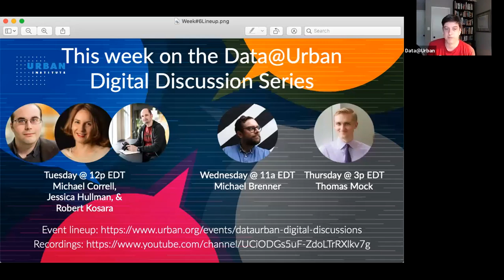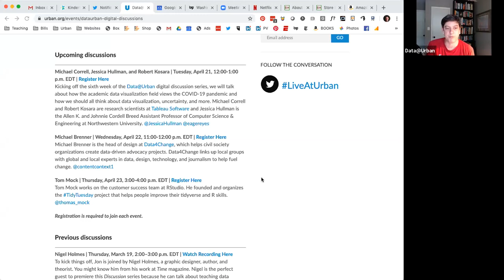Data@Urban Digital Discussions featuring Mike Bostock